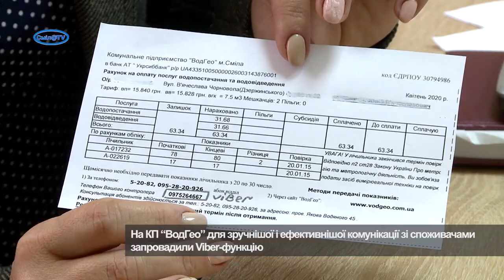Контролери КП “ВодГео” налагодили роботу у Viber